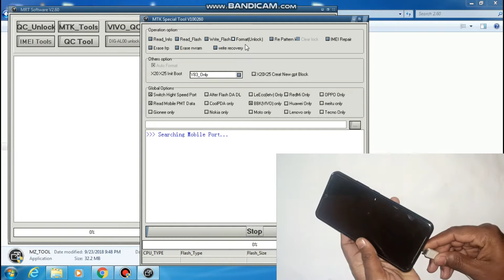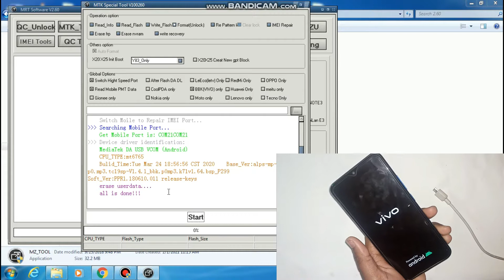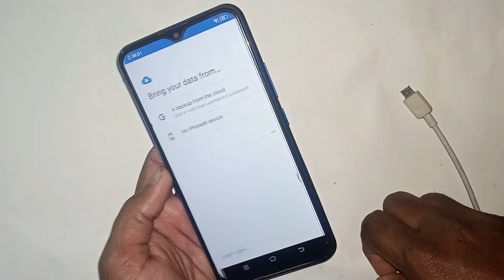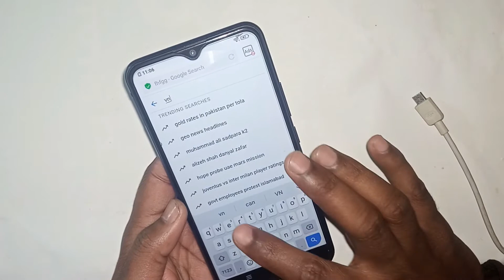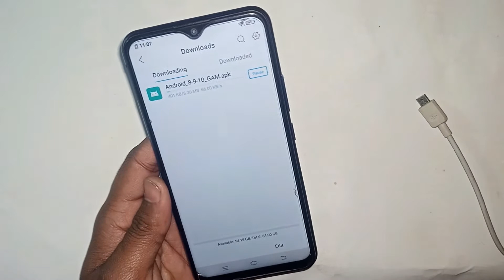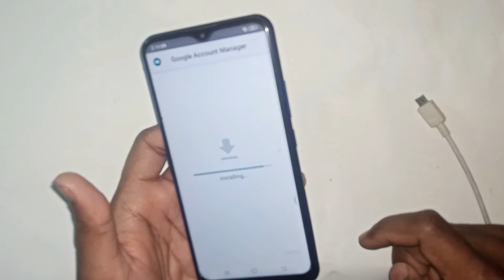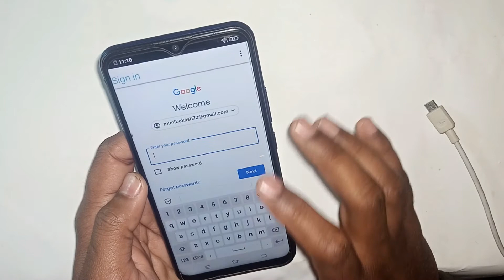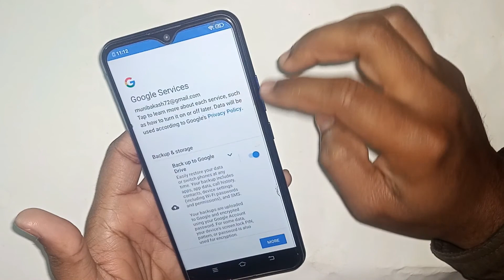Vivo Y17 Pattern Lock Remove Password & FRP Lock Vivo Y17 Pattern Lock Reset By Mrt Dongle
How to Remove Password & FRP Lock VIVO Y17  With MRT Dongle